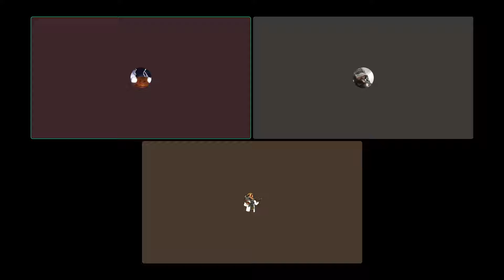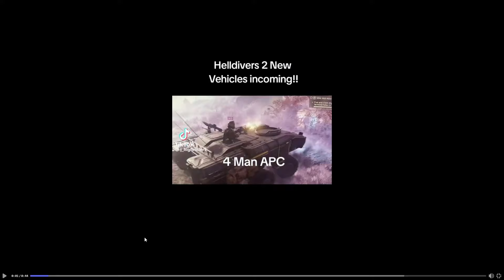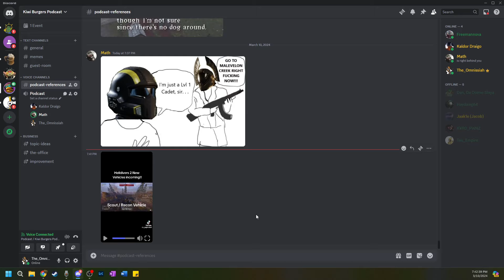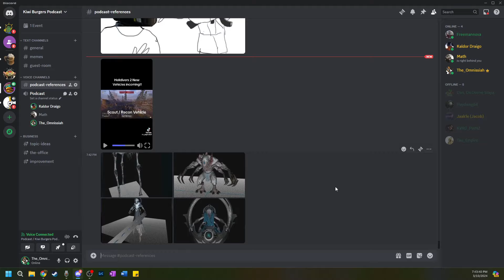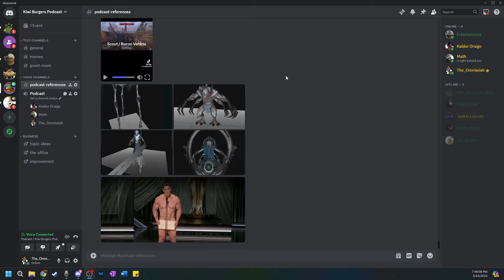48: Respectful Helldivers 2 Discussion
Hope you see us again next week as we talk about whatever and laugh about it. Have any suggestions? Don't hesitate to let us know what you want to see or know. Check us out on other platforms: